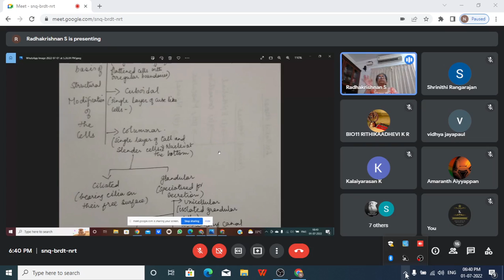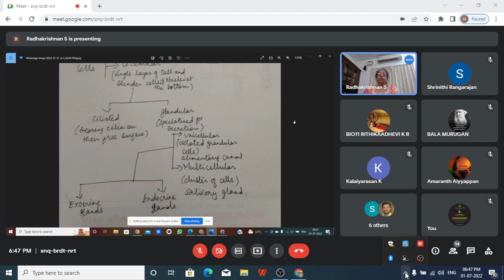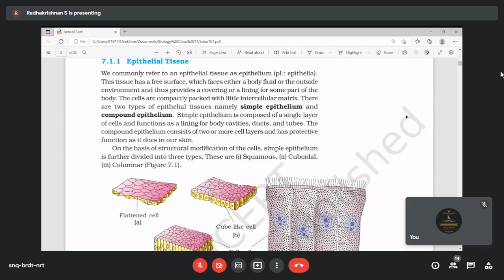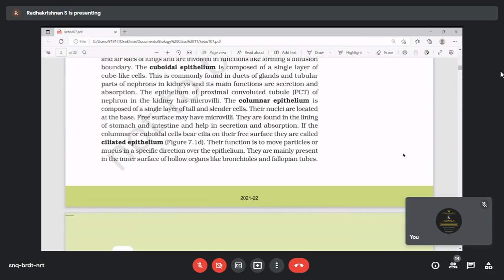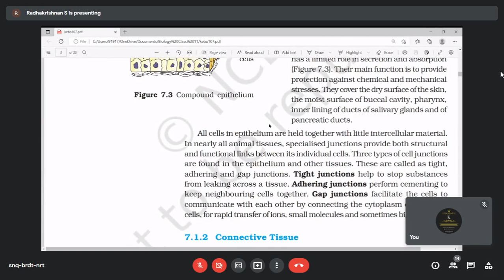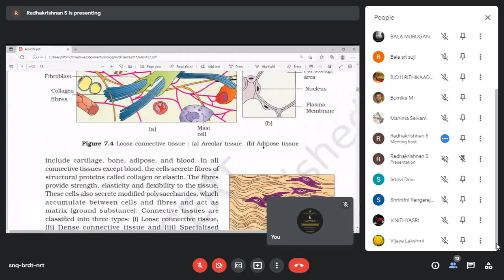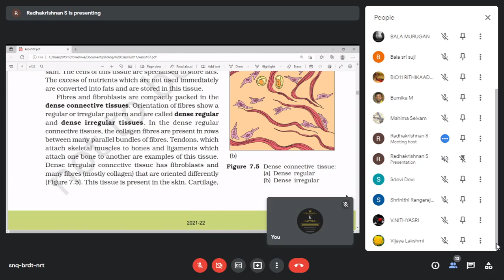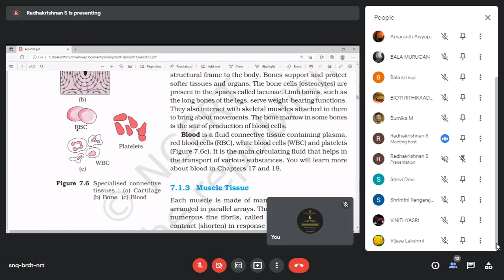NEET BIOLOGY CLASS DT JULY 1, 2022